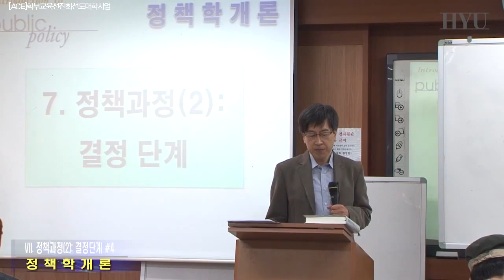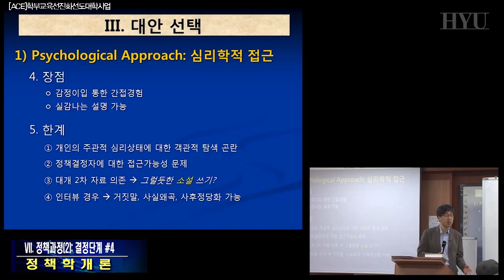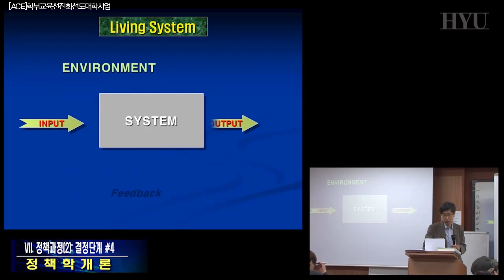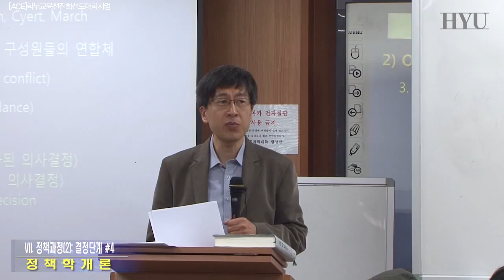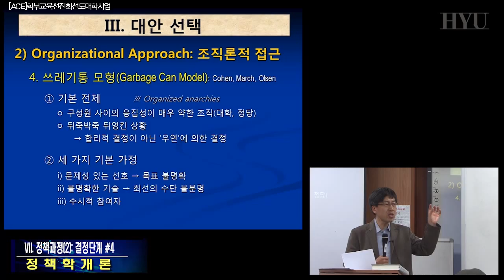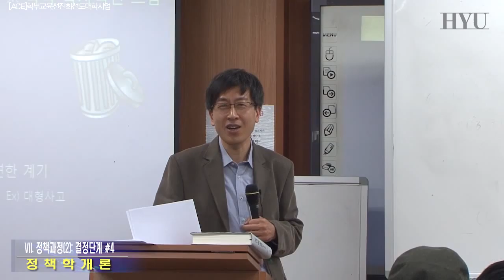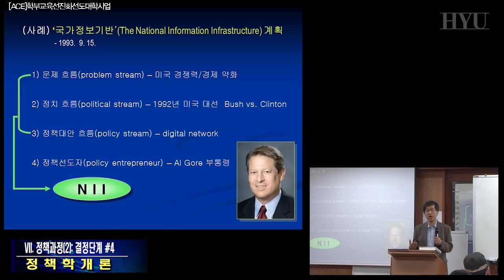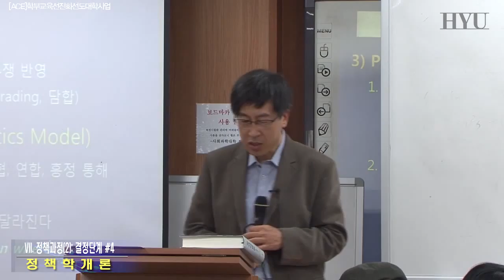정책학개론 12강 VII. 정책과정(2): 결정단계 #4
결정단계의 세 번째 소단계인 대안 선택과 관련하여 주요 정책결정이론들에 대해 살펴본다.